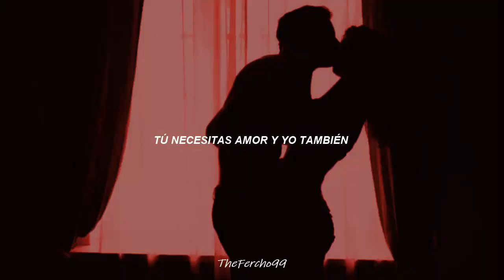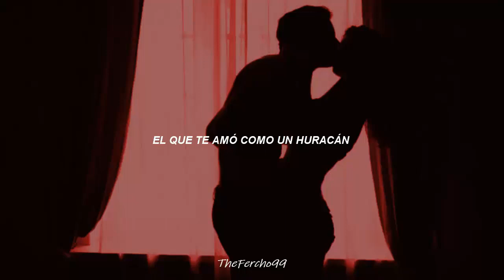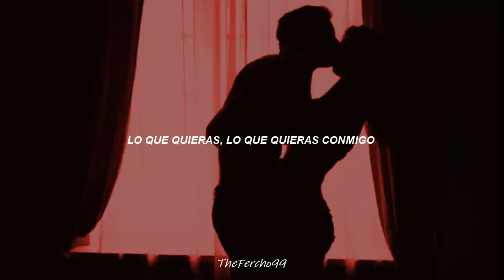Rod Stewart- Tonight Im Yours (Dont Hurt Me)//Sub. Español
Me encanta este temazo, así que por eso lo traigo al canal!! :3

🎶Canción: Tonight Im Yours (Dont Hurt Me)
🎸Artista: Rod Stewart
🧐Álbum: Tonight Im Yours